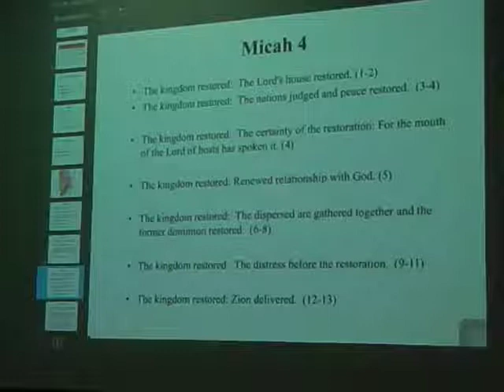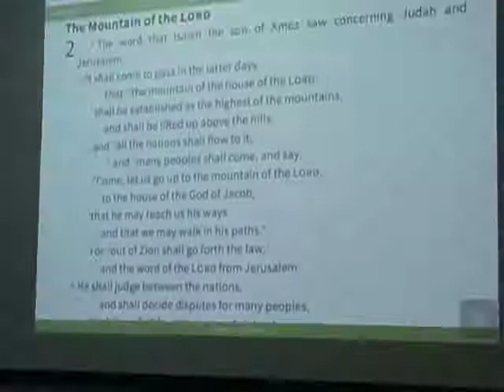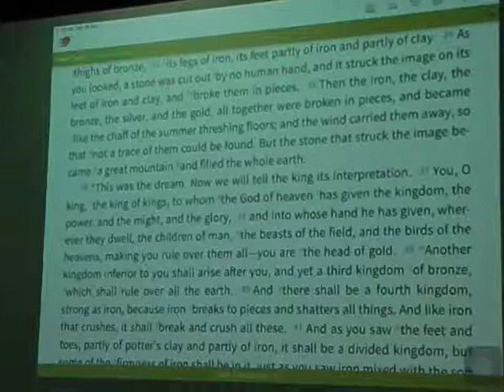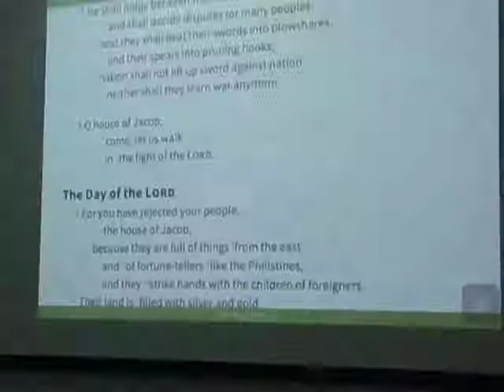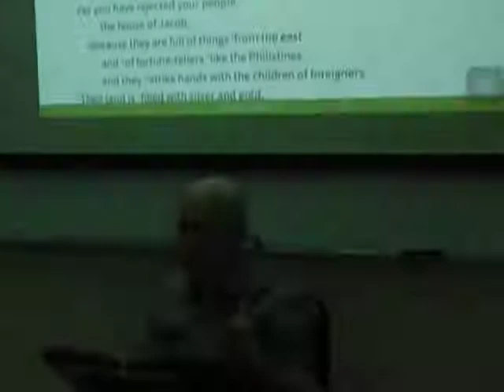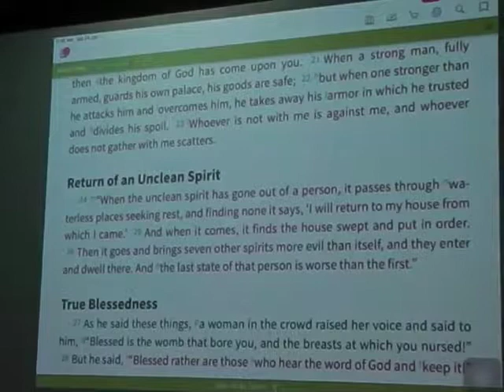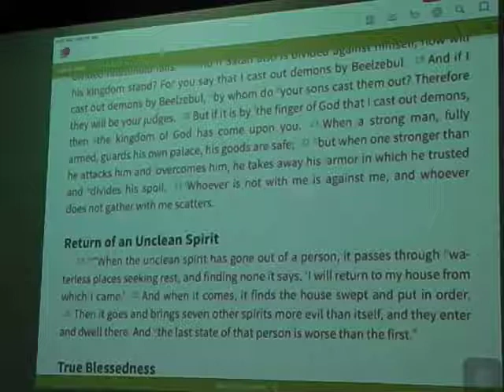MICAH 4 - Leong Sow Hoe